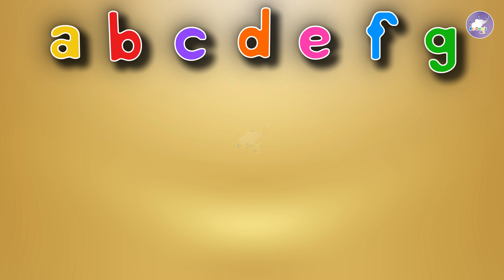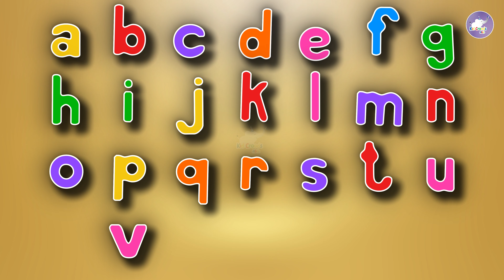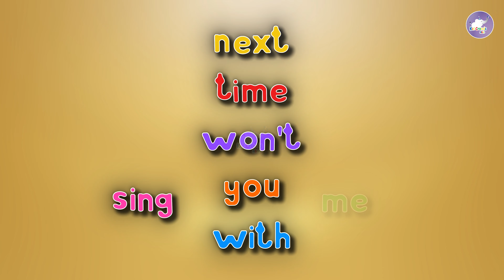ABC Song | Alphabet for Kids | The Alphabet Song Nursery Rhymes For Kids | Kid Croods Fun For Kids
Hello Everyone!

The ABC Song,
nursary hymes,
Kids Song,